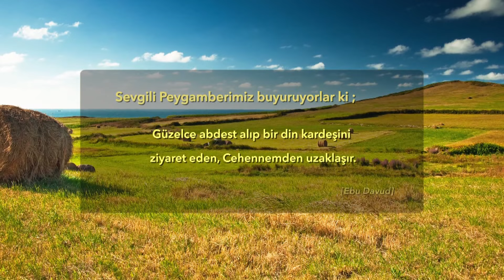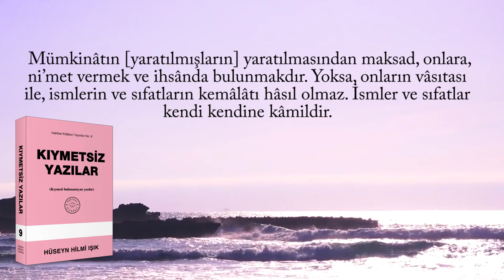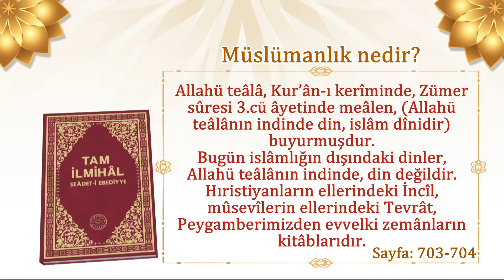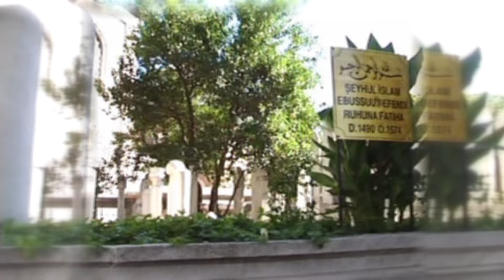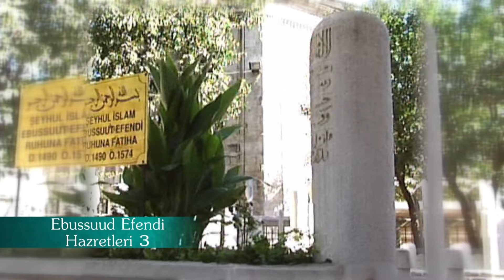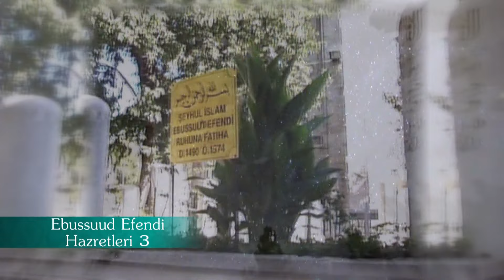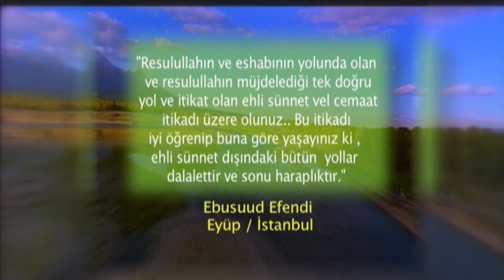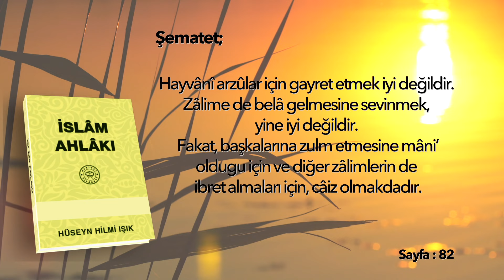Rehbersiz, İlimsiz Yol Alınmaz | Huzura Doğru | 19 Kasım 2024